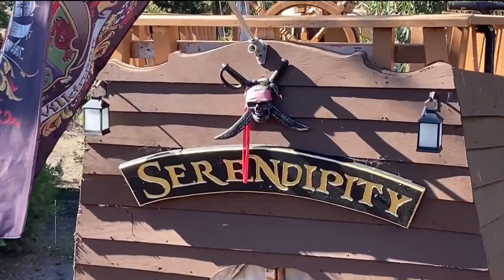Look mom!! We built a 'Pirate Ship Treehouse'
Some people learned how to paint or garden during the pandemic; others set their sights and sails much higher. In this Zevely Zone, I went to Oceanside to search for a pirate ship treehouse.

I could have used a treasure map for this story, after a CBS 8 viewer asked us to navigate to the treehouse. Sure enough, there it was. During the pandemic, a lot of people found a new COVID hobby, but the Wilkinsons may be the only family who built a pirate ship.

Randy Wilkinson is a firefighter and father, who was home with his boys, Wyatt and Declan in 2020.